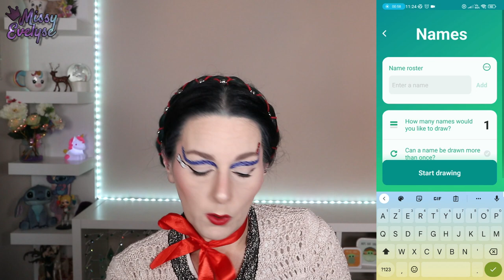Mary Poppins 🌼 | Disney Challenge19 avec les copines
Disney challenge du mois sur le thème de Mary Poppins, j'ai choisis le nouveau film pour cette vidéo

📍 Produits utilisés:

☞ Pour le teint:
* Primer:  Birthday skin de Sheglam
* Concealer:  Camoufflage+ de Essence
* Poudre:  Crazy Coconut de Max & More (Action) + Set poudre lissante de Sephora (anticerne)
* Sourcils: Soap Brow PEARS ° ou Brow fixer fibre de Beautybay (Smoke) ° ou browcicles de W7
+ Slim'matic de Catrice (Cool brown) ou Lift & snatch de Nyx (ash brown)
* Bronzer: Italian summer palette de ABH ou Gold Dust de Tom Ford ou Lady de Catrice x Disney
* Blush: Italian summer palette de ABH  ou Skin Glazing de Nabla (Lola) ou Harmony de Tarte ou Bambi de Essence x Disney
* Highlighter: Alchemist palette de KVD ou Italian summer palette de ABH  ou Turn up the Light de Too Faced (light) ou Space age prophecy de Kaleidos
☞ Pour les yeux:
* Palette(s):
* Plumper: Charlotte Tilbury

* Bijoux:
° Lien affilés